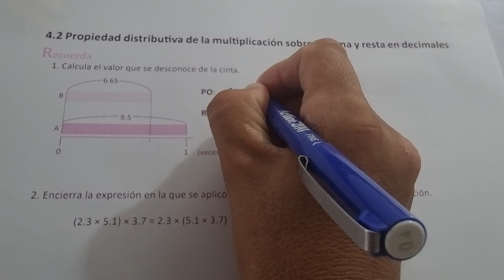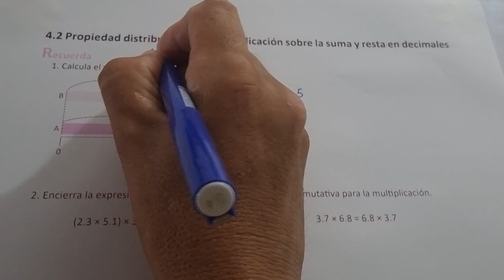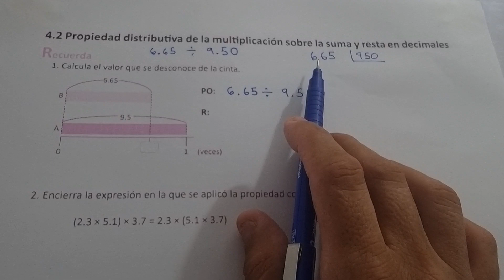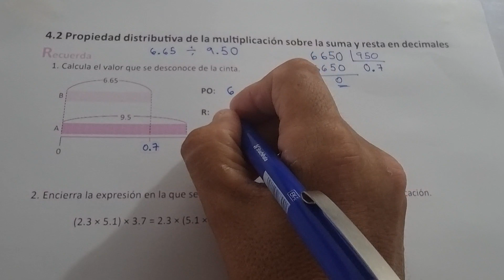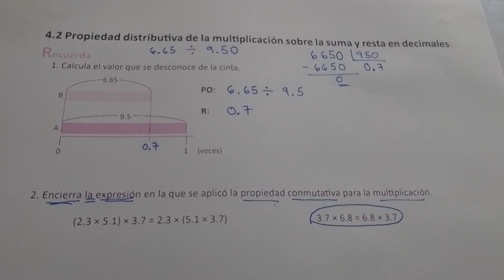4.2 PROPIEDAD DISTRIBUTIVA DE LA MULTIPLICACIÓN SOBRE LA SUMA Y RESTA EN DECIMALES (RECUERDA)